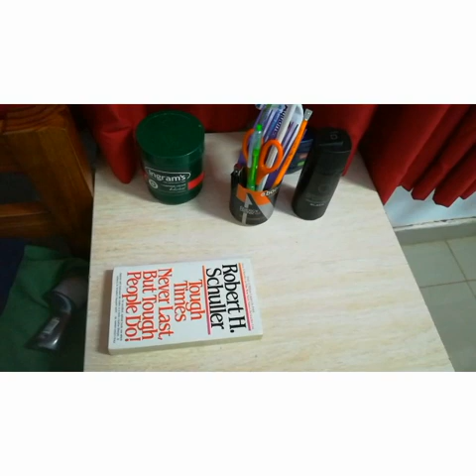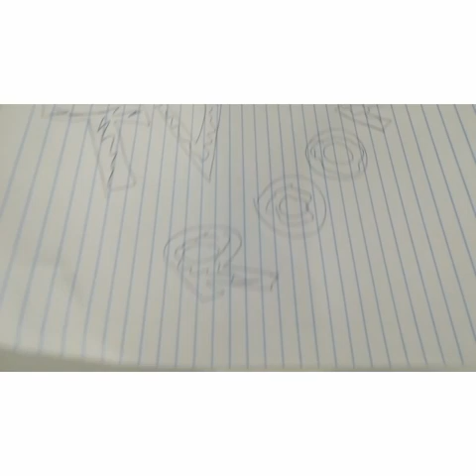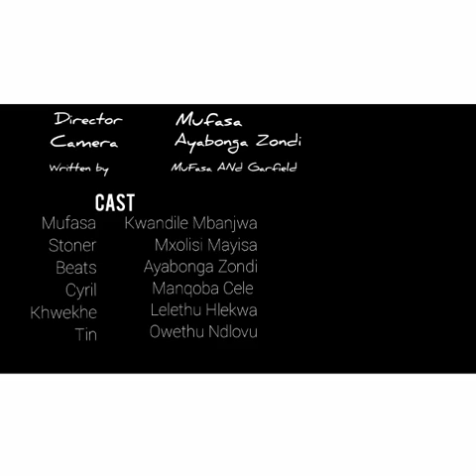Strike (episode 3)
I'm living SataFrika